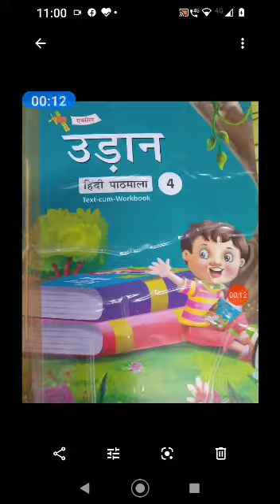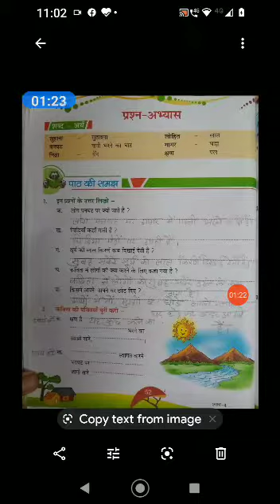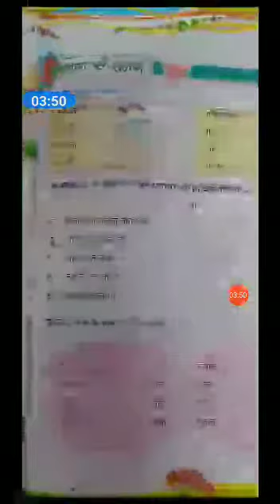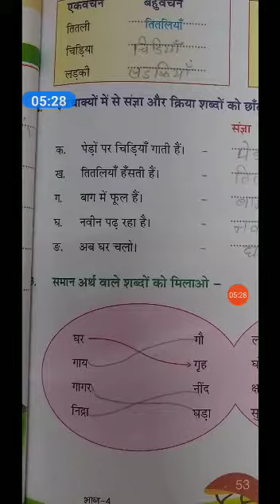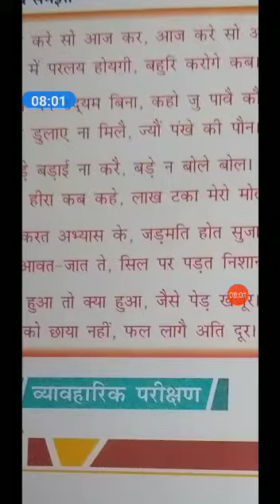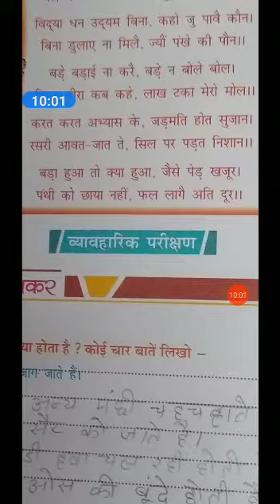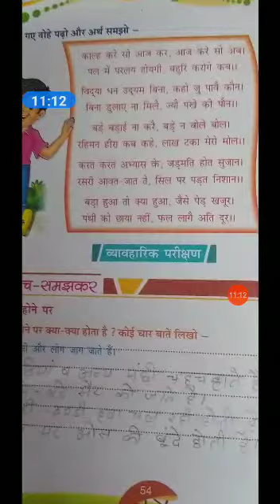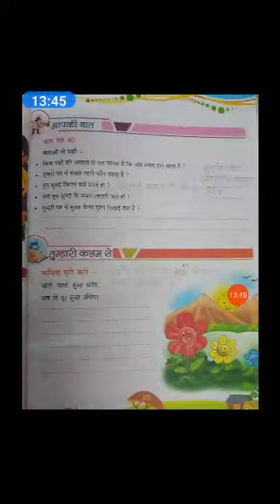4 hindi path 9 अभ्यस sps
Video from Neelam Madam